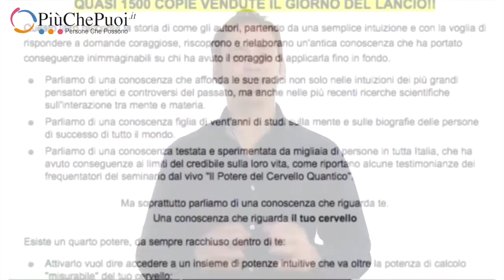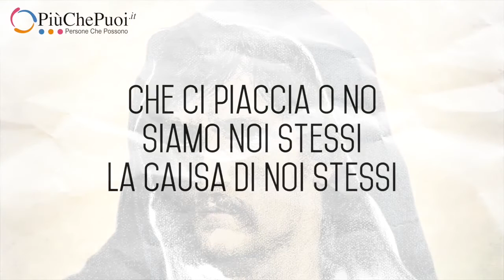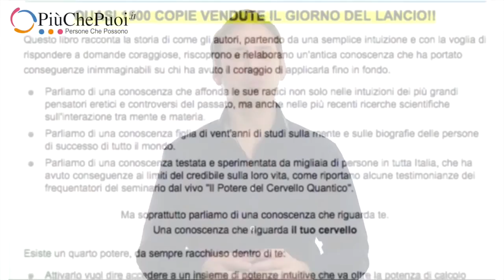PSQ Come la mente distorce la realtà (esperimento pratico)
scarica gratuitamente l'estratto del mio nuovo libro La Mente quantica.